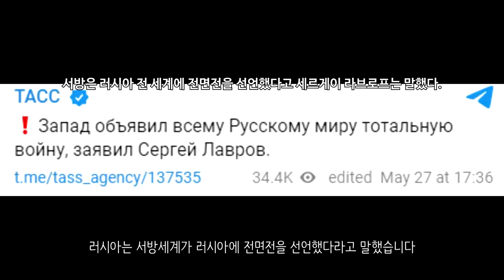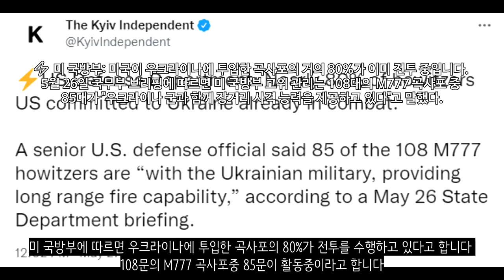[속보] 러시아, 서방세계가 러시아에 전면전 선언했다_우크라이나 긴급속보288_[센서 스튜디오]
키이우입니다. 북마케도니아 외교부 장관이 키이우에 방문하였습니다 - 리브아맵

리만입니다. 댐이랑 같이 있는 다리가 폭파됐다고 합니다. 우크라이나군이 폭파했다고 하는데요. 러시아군이 슬로반스크로 진격하는 것을 지연시키기 위해서 한 것으로 추정됩니다. 그래서 러시아군은 세베로도네츠크나 이지움으로 빙 돌아가야 합니다 - 댄 리버스

슬로반스크입니다. 러시아군은 슬로반스크에 대한 공세를 재개하고 있습니다. - 현지 제보(텔레그렘)

바흐무트입니다. 러시아군은 바흐무트로 진격을 하고 있습니다. 우크라이나군 제10산악여단의 기지를 공격하고 있는 모습입니다 - RT

드니프로입니다. 러시아군은 드니프로 지역에 대한 포격을 진행했습니다 - 현지 제보(텔레그렘)

미국 의용군들입니다. 이들은 대전차화기를 통해 러시아 BTR-80 장갑차를 파괴하고 있습니다 - 현지 제보(텔레그렘)

우크라이나군은 ATGM을 활용하여 러시아 장비를 파괴하는데 성공했습니다. - 현지 제보(텔레그렘)

루마니아에서 우크라이나 국경으로 이동하고 있는 폴란드 전차의 모습이 확인되었습니다 - 현지 제보(텔레그렘)

러시아가 기준 금리를 3% 인하했습니다. 물가상승이 크게 둔화하여 인하했다고 합니다 - MBC

러시아는 서방세계가 러시아에 전면전을 선언했다라고 말했습니다 - 타스통신

우크라이나군에게 보급이 안되고 있는듯 합니다. 전방에 배치된 우크라이나군에게 지급되는 하루치 식량이 감자 한 알이라고 합니다. - 워싱턴포스트

미국과 우크라이나는 러시아 본토에 대한 정밀 타격을 검토중에 있다고 합니다. 미국과 동맹국들이 우크라이나에 더 많은 고도화된 무기를 제공하며 전투력이 증강돼서 그렇습니다 - 한국경제

미 국방부에 따르면 우크라이나에 투입한 곡사포의 80%가 전투를 수행하고 있다고 합니다 108문의 M777 곡사포중 85문이 활동중이라고 합니다 - 키이우 인디펜던트

캐나다의 M777 곡사포가 수송기를 통해 우크라이나에 전개되고 있습니다 - 현지 제보(텔레그렘)

스페인 외무장관은 아직 우크라이나를 NATO 회원국으로 가입시킬 계획이 없다고 말했습니다 - NEXTA

한국 내 우크라이나 지원정보 트위터에 의문의 사진이 올라왔습니다. 한국전쟁 당시 딘 헤스 소령의 신념의 조인이라는 공군기를 찍은 사진이 올라왔는데요. 이후 이 사진은 추후 프로젝트로 진행될 것이라고 말했습니다. 현재 어떤 프로젝트인지는 확인되지 않았습니다. - 우크라이나 대사관